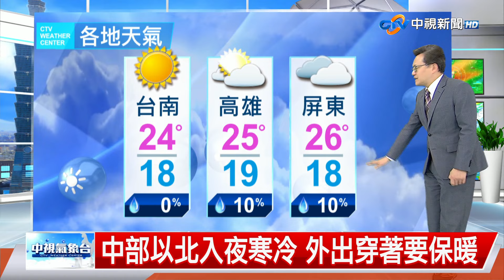【立鋼氣象報報】冷氣團籠罩 清晨最低溫淡水11.1度│中視午間氣象 20240320